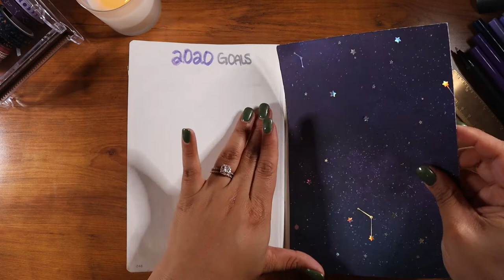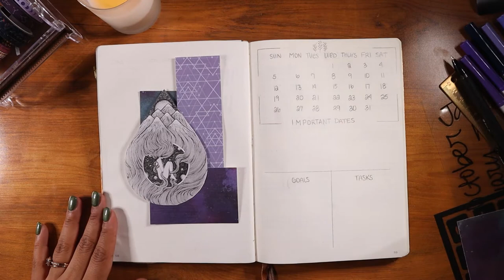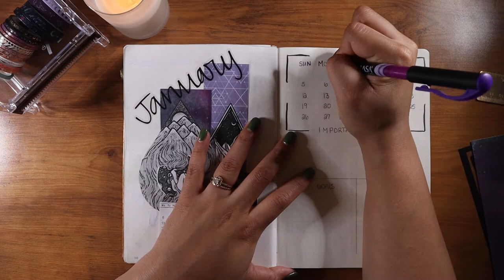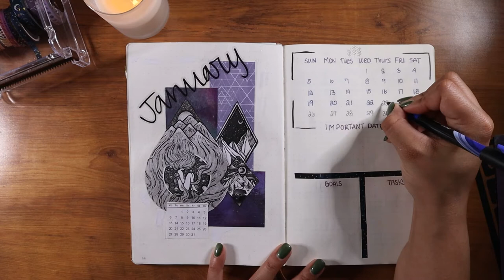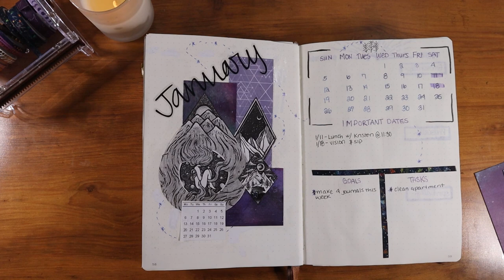PLAN WITH ME | January 2020 Bullet Journal Setup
Plan with me my 2020 bullet journal spreads for January! Hope you love these spreads as much as I do!

INSPIRATION & OTHER LINKS

Personal Instagram: @deniserivy

Journal Shop - Twig & Magic Instagram: @twigandmagic

Leuchtturm1917 Hardcover Dotted Notebook- 121 Numbered Pages, Copper

Ruler Vintage Metal Copper Set of 2

Zebra DelGuard Mechanical Pencil with Bonus Lead refill

Crayola 50ct Washable Super Tips Markers 50 Color Variety

Mod Podge Dishwasher Safe Waterbased Sealer, Glue and Finish

Sili-Brush - Silicone Glue Brush

Elmer's Extra Strength Glue Sticks